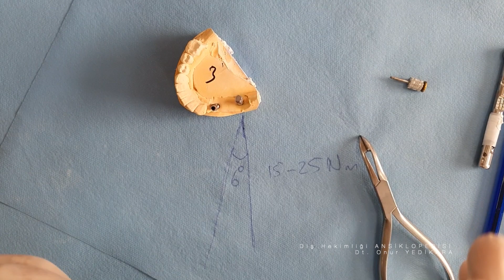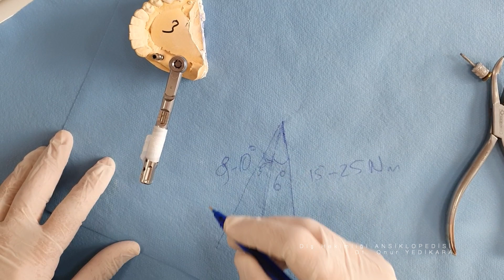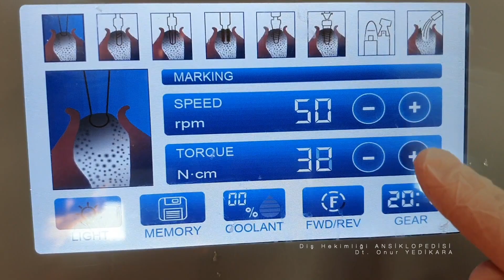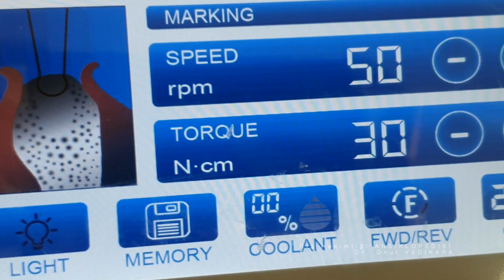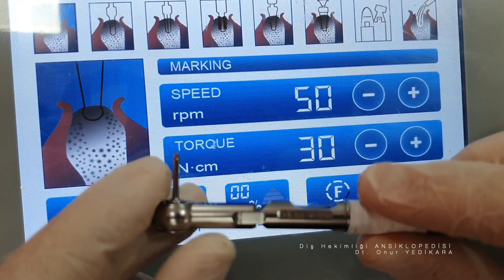İmplant Üstü Protezlerde Tork Anahtarı Kullanımı Nasıl Olur? Trok Anahtarı Yoksa Ne Yapılır?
İmplant üstü sabit protezlerde abutment ile implant belli bir newton değerinde torklanması gerekmektedir. Bu kuvvetin altında uygulanan torklamalarda vida gevşemesi olma ihtimali vardır. Çok yüksek değerde torklama yağıldığı taktirde vidada kırık riski mevcuttur. Bu gibi problemlerin yaşanmaması için tork anahtarları kullanılır. Tork anahtarlarının üzerindeki kuvvet değerlerinden yola çıkarak abutmentler implantlar ile birleştirilir. Tork anahtarının herhangi bir nedenden dolayı olmaması durumunda, hastada bir daha kliniğinize gelemeyecek durumda ise tork anahtarsız nasıl torklama yapılacağını video da anlatıyorum. Bu yöntem çok zor durumda kalındığı taktirde kullanılmalıdır. Tork anahtarı olduğu sürece bu yöntemin kullanılması risk yaratacaktır. İyi seyirler.

ÜYELİK ayrıcalıklarını incelemek için aşağıdaki linki kullanabilirsiniz.

1. Kademe Üyelik : Videolara Erken Erişim
2. Kademe Üyelik : Klinik İçi Anlık Shorts Videolar
3. Kademe Üyelik : Telegram Grubu (Vaka ve Bilgi paylaşımı)